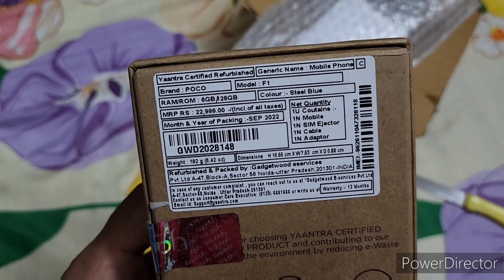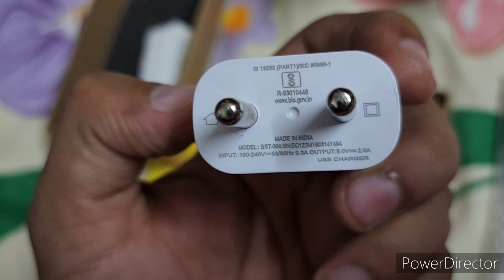pocof1 Poco F1 Unboxing From Yaantra in 2022🥰🥰